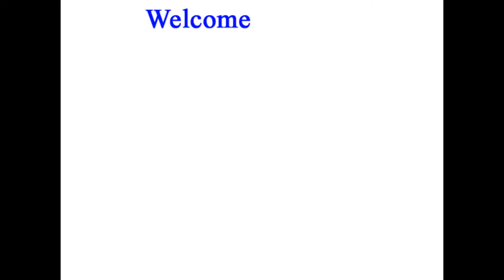Chevrolet Silverado Pickup Truck 2500HD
2017 Chevy 2500HD LTZ Duramax FULL REVIEW!

2017 Chevrolet Silverado HD Duramax: First Look carscom
Mark Williams takes a look at the all new HD Duramax turbo diesel and Allison transmission in the 2017 Chevrolet Silverado.

2017 Chevy Silverado 2500HD Midnight Edition
Marty's Chevrolet

2017 Chevrolet Silverado 2500HD CARHARTT Concept | SEMA Show
YOUCAR
Connecting two American brands that help their owners earn a living, often simultaneously, connecting Chevrolet HD trucks and ...

2017 Chevrolet & GMC HD DuraMax Trucks: First Tease
TestDrivenTV

First details of the new 2017 Chevrolet and GMC DuraMax diesel pickups teased by GM, including a functional ram-air hood ...
10:06
2017 Chevy Silverado HD with 910 Lb-Ft: Everything You Ever Wanted to Know
TFLnow
2017 Chevy Silverado HD with 910 Lb-Ft: Everything You Ever Wanted to Know ...

The New 2017 Chevrolet Silverado High Country - Brooklyn Center, Mpls, Fridley, Wayzata, MN - Review
Luther Brookdale Chevrolet
This is the New 2017 Chevrolet Silverado High Country for ...

2017 Chevy Silverado HD Duramax: 0-60 MPH, Real-world MPG/Towing Review
The Fast Lane Truck
 2017 Chevy Silverado HD Duramax: New V8 0-60 MPH, real-world MPG/towing review.

2017 Chevrolet 2500 Z71 DuraMax Diesel Crew Cab Road Test and Review
Todd Williams

2016 Silverado 2500HD Crew Cab 4wd 6.0L. Worth it?
So many people comment on my video stating that pickup trucks are just for work. Many of them say that you really can't get an ...

2017 Chevrolet Silverado 1500 LTZ 5.3 L V8 Review
Camerons Car Reviews
Chevrolet Performance at SEMA 2016 | Silverado 2500HD Carhartt Concept | Live Stream
Chevrolet Performance
"During the annual Chevrolet Performance Media Reception preceding the 2016 SEMA Show, Chevrolet Performance unveiled ...

New 2017 Chevy Silverado Heavy Duty Duramax 0-60 MPH Towing Review

9:12
2017 Chevy Silverado 2500 HD First Impressions Overview and Test Drive

Shop 2017 Chevy Accessories: ...

2017 Chevrolet Silverado 2500HD LTZ Z71 Stock: 170520
Danny Roel

2017 Chevrolet Silverado 3500HD LTZ Z71 4X4 Duramax Crew Cab at Wilson County Motors Lebanon TN
Wilson County Chevrolet Buick GMC
Call Wilson County Motors directly ...

There’s an All-New Duramax 6.6L Diesel in the 2017 Silverado HD and Sierra HD!
4 Wheel Online
There's been some cool new announcements from General Motors including an off road trim level for the Sierra HD to match the ...